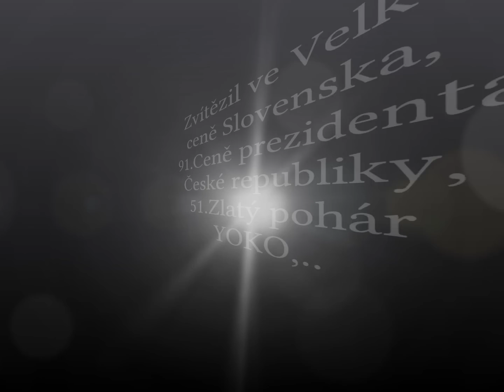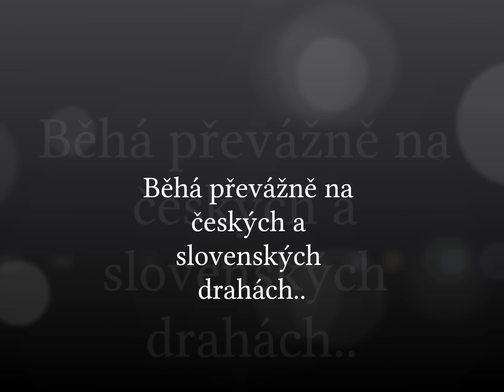Šampion Maryidi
Na přání ;)